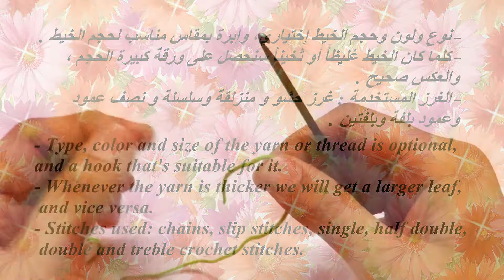Crochet Leaf #6 (English subtitle is available ) - كروشية ورقة شجر #6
السلام عليكم ورحمة الله وبركاته وأهلا وسهلا بمحبي فن الكروشيه
 أقدم لكم طريقة عمل ورقة شجر ، جدا سهلة وأنيقة المنظر ، وأتمنى ان تنال إعجابكم
نوع الإبرة والخيط اختياري ، في هذا الفيديو استخدمت الخطاف 3.5 ملم وخيط قطن
 عندما تكون الإبرة أكبر والغزل أكثر سمكًا ، سنحصل على قطعة أكبر والعكس صحيح

انستقرام: @crochet_translate

Hello, Crochet lovers and welcome back .
Today I give you an easy, super elegant looking leaf
The needle and thread type are optional, in this video I used hook 3.5mm and cotton yarn
 Whenever the hook is bigger and yarn is thicker, we'll get bigger piece and vice versa

Crochet Abbrev used in this video:
Ch = Chain
1st= first
2nd = second
3rd = third
SP = Space
St = stitch
Slst = Slip stitch
Inc = increase St